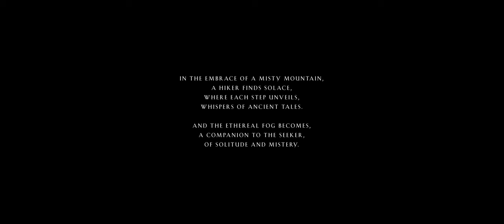MISTY HIKING - shot on BMPCC 4K & DJI AIR2S - Mtn. SMOLIKAS (Ambient Mood)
"In the embrace of a misty mountain, the hiker finds solace, where each step unveils whispers of ancient tales, and the ethereal fog becomes a companion to the seeker of solitude and mystery."

Color Graded in Davinci Resolve w/ FilmConvert Nitrate

► My Gear:
Main Camera
Secondary Camera
Sigma Lens
Canon Lens
Samyang Lens
Speedbooster Adapter
Cfast 2.0 card
Ssd for Bmpcc
IRND 8 filter
NiSi IRND64 filter
Tiffen Black Promist
Fluid Head
Nanlite Fs150
RGB Led
Light C-Stand
Main Shotgun Mic
2nd Shotgun Mic
Wireless Mic
Lava Mic